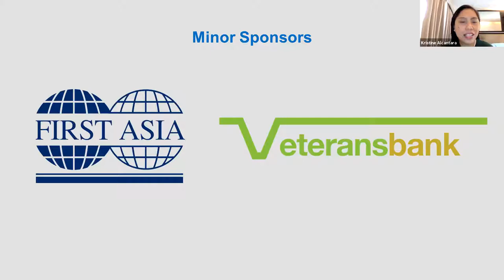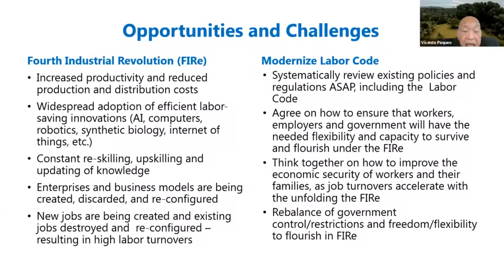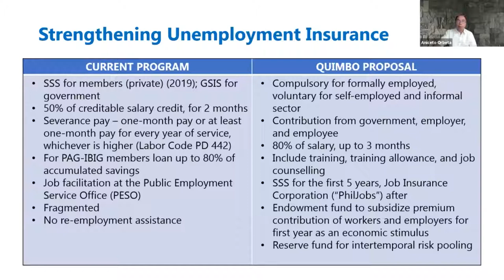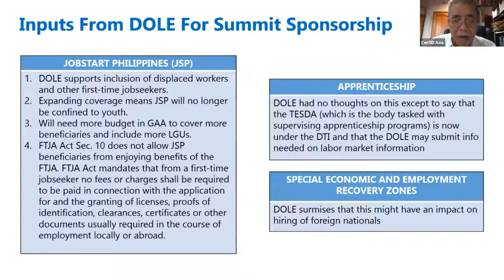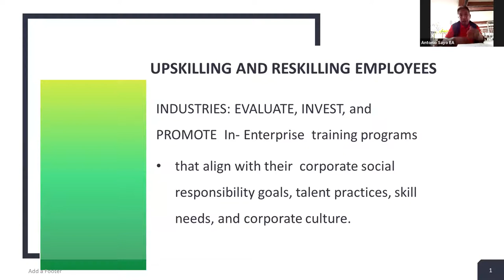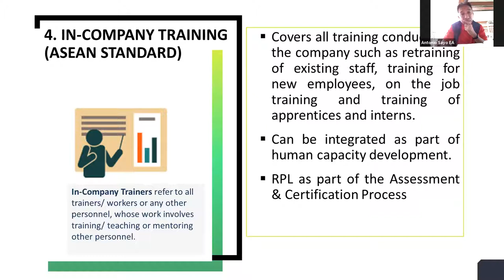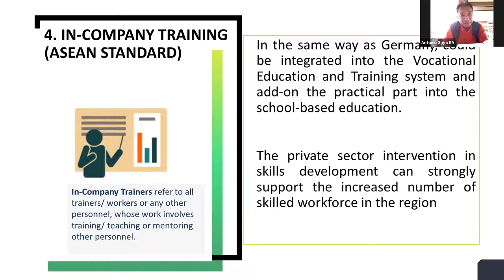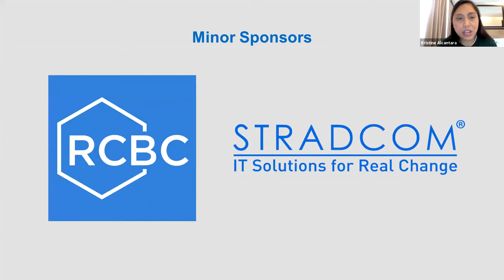Paderanga-Varela Memorial Lecture 2021 Day 2